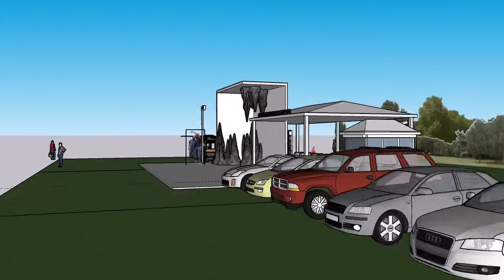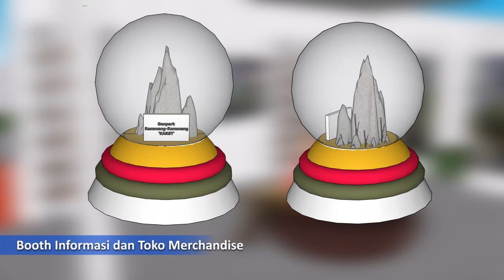Rammang Rammang Geopark Tour - Kelompok 10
Video ini menjelaskan mengenai penggambaran Pintu Masuk Geopark Rammang-Rammang yang termasuk ke dalam Geopark Maros.

Oleh Kelompok 10  untuk memenuhi tugas akhir mata kuliah Geowisata